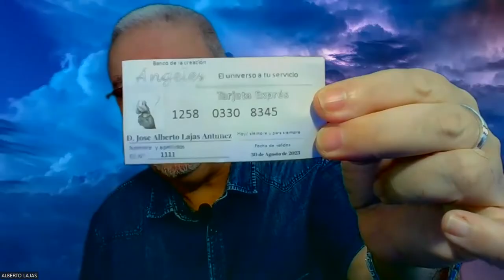Conexión Celestial: Técnicas para Conectar y Canalizar con el Mundo Espiritual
¡Bienvenidos a un viaje de conexión profunda con el mundo espiritual! En este video, exploraremos "Técnicas para Conectar y Canalizar con el Mundo Espiritual". Únete a mí en este viaje donde aprenderás a abrir las puertas a la sabiduría divina y a canalizar la energía espiritual para tu crecimiento personal.

🌟 Meditación de Conexión: Descubre cómo utilizar la meditación para abrir un puente directo con el mundo espiritual. Aprenderás técnicas para calmar la mente, elevar tu vibración y establecer conexión con tus guías espirituales.

🔮 Prácticas de Canalización: Te guiaré a través de prácticas de canalización diseñadas para recibir mensajes claros y orientación espiritual. Aprenderás a discernir entre tus pensamientos y las comunicaciones auténticas del mundo espiritual.

🌌 Ritual de Canalización: Exploraremos un ritual especial al final del video para fortalecer tu capacidad de canalizar energía espiritual. Este ritual te ayudará a sintonizar con frecuencias superiores y a recibir mensajes más claros y poderosos.

¿Estás listo para abrir las puertas a la sabiduría divina y canalizar la energía espiritual en tu vida? ¡Haz clic y comienza tu viaje de conexión celestial ahora mismo!